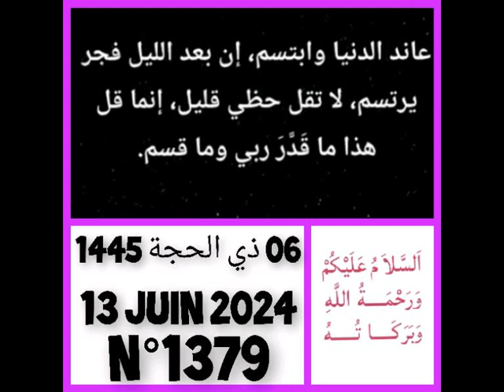Hikmabi N° 1355